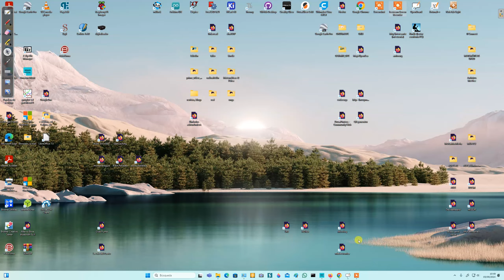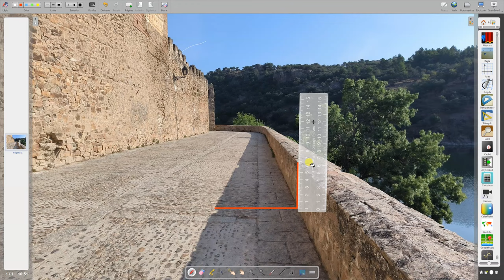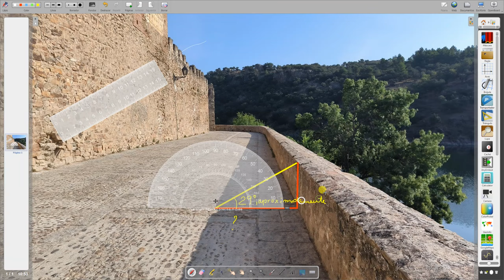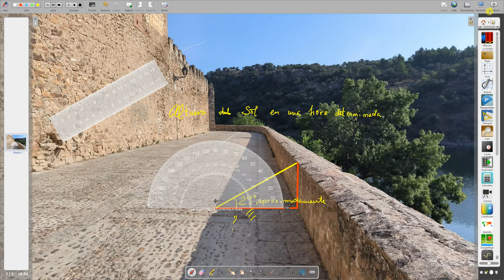Cuadernos de Matemáticas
Una sencilla técnica para medir la altura del Sol mediante la sombra de un muro, que si bien no es muy precisa, sí vale como aproximación con un margen de error de 1º de más o de menos. Si en lugar de medir directamente el ángulo medimos la longitud del objeto y la longitud de su sombra, podemos mejorar el procedimiento, pues las medidas de longitud las podemos tomar con mayor precisión (el ángulo es igual al arcotangente del cociente entre la longitud del objeto y la longitud de su sombra).
Medir la altura del Sol al paso de éste por el meridiano del observador permite calcular la latitud del mismo de la manera que explico en este artículo de unos de mis blogs